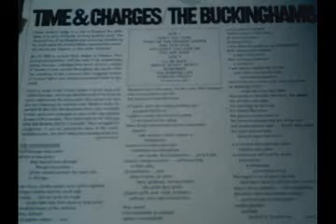The Buckinghams-I'll Be Back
Cover of the Beatles' song. From their album "Time & Charges".